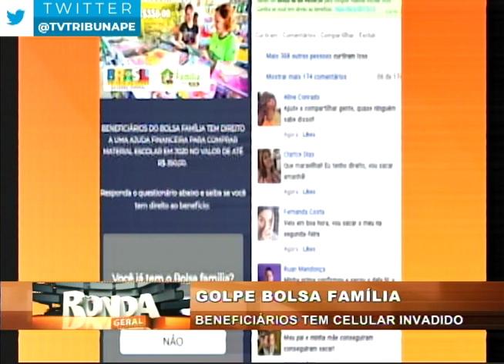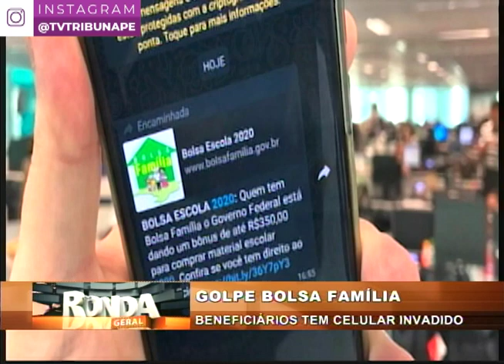[RONDA GERAL] Novo golpe no WhatsApp usa Bolsa Família como isca